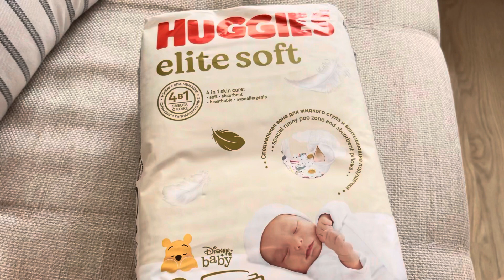vlog Я ЗА НАТУРАЛЬНОСТЬ | СУМКА В РОД. ДОМ | СЮРПРИЗ ДЛЯ МУЖА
Не забывайте смотреть видео через VPN 🥰